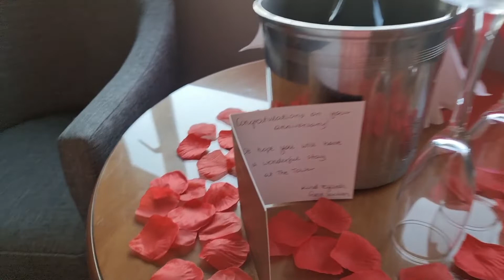31st wedding anniversary 💕1991/02/27